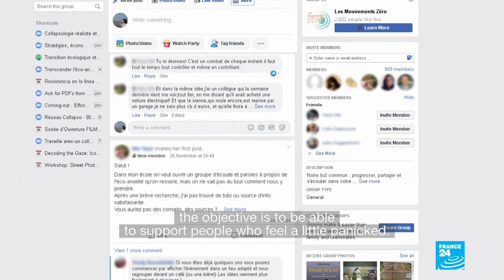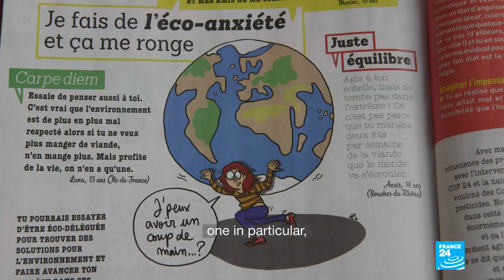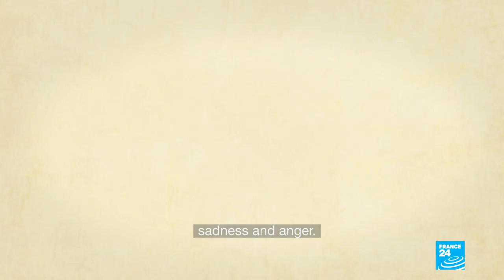The rise of eco-anxiety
Amid a dizzying array of warnings about the state of the planet, Down to Earth investigates a new disorder of the 21st century: eco-anxiety.